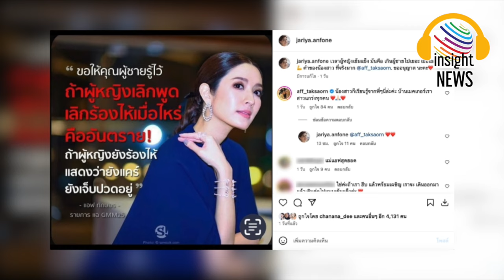เตือนใจผู้ชายทุกคน!!! "นก จริยา" ขอแชร์ประโยคเด็ด "แอฟ ทักษอร" รู้ไว้เลิกร้องไห้คืออันตราย|อินไซด์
นก จริยา ขอแชร์ประโยคเด็ด แอฟ ทักษอร เตือนใจผู้ชายทุกคน รู้ไว้เลิกร้องไห้คืออันตราย|อินไซด์นิวส์ไทย
นก จริยา แชร์ประโยคเด็ด แอฟ ทักษอร เตือนใจผู้ชายทุกคน ขอให้รู้ไว้ผู้หญิงเลิกร้องไห้คืออันตราย
วงการบันเทิงในช่วงสัปดาห์ที่ผ่านมา มีสารพัดสารพันข่าวเกี่ยวกับเรื่องรัก ๆ เลิก ๆ ทยอยถูกเปิดเผยออกมาเป็นระยะ ทำเอาข่าวคราวในวงการบันเทิงร้อนระอุ ไม่แพ้แดดเมืองไทยเลยก็ว่าได้
ล่าสุด นักแสดง-ผู้จัดละครสาว นก จริยา แอนโฟเน่ ภรรยาสุดรักของ จอนนี่ แอนโฟเน่ ได้ออกมาโพสต์ อินสตาแกรมส่วนตัว @jariya.anfone หยิบยกประโยคเด็ดของนางเอกสาว แอฟ ทักษอร ภักดิ์สุขเจริญ ที่เคยฝ่ามรสุมชีวิตปัญหาครอบครัว จนกระทั่งวันนี้เธอกลับมายิ้มได้อีกครั้ง
กับประโยคเตือนใจคุณผู้ชาย ที่บอกไว้ว่า “ขอให้คุณผู้ชายรู้ไว้ ถ้าผู้หญิงเลิกพูดเมื่อไหร่ เลิกร้องไห้เมื่อไหร่ คืออันตราย! ถ้าผู้หญิงยังร้องไห้แสดงว่ายังแคร์ยังเจ็บปวดอยู่” พร้อมเขียนแคปชั่นว่า “เวลาผู้หญิงเข้มแข็ง มันคือ เกินผู้ชายไปเยอะ เชื่อเถอะ คำของน้องสาว ที่จริงมาก @aff_taksaorn ขออนุญาต นะคะ”
ซึ่งทาง สาวแอฟ ก็ได้เข้ามาคอมเมนต์ตอบกลับด้วยว่า “น้องสาวก็เรียนรู้จากพี่ ๆ นี่ล่ะค่ะ บ้านเมคเกอร์เราสาวแกร่งทุกคน”
ท่ามกลางแฟน ๆ และชาวเน็ตที่เข้ามาร่วมแสดงความคิดเห็นเป็นจำนวนมาก อาทิ ใช่ค่ะ ถ้าเราฮึบ แล้วพร้อมเผชิญ เราจะเดินออกมาแล้วเดินต่อไปแบบเข้มแข็งค่ะ , สิ่งที่ตรงข้ามกับความรัก ไม่ใช่ความเกลียดชัง แต่คือความไม่สนใจใยดี ชายแพศยา /ว. วินิจฉัยกุล , แอฟอ่อนโยนแต่ไม่อ่อนแอ กริยามารยาทก็งดงาม

thebangkokinsight